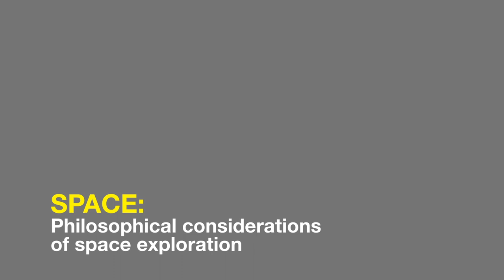Space: Philosophical considerations of space exploration